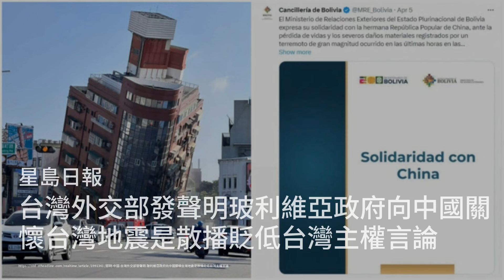朱克伯格身家1.46万亿港元 挤进彭博富豪榜第3 超越马斯克；喜剧夫妻档宣布劳燕分飞；邓伟德秀好身材 搭档:视觉冲击不得了；伊朗最快下周针对美以发动“重大袭击”， 美国官员:高度戒备：突發與現場